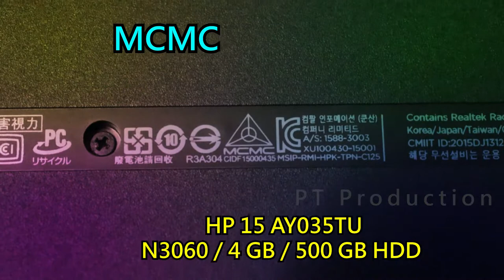HP 15 ay035TU Unbox